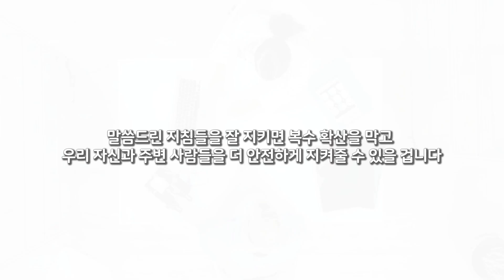Mpox: 완치후에도 성관계는 피해야 한다?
원숭이두창 바이러스에 감염되는 위험을 줄이는 방법에 대해 알아보세요. 이 영상에서는 집과 병원에서 감염을 예방하는 방법을 중심으로, 일상에서 실천할 수 있는 중요한 지침들을 소개합니다. 특히 피부 발진, 기침 등 증상이 있을 때의 주의 사항과 빨래 및 청소 방법, 격리 해제 시점까지 자세히 설명합니다. 원숭이두창 확산을 막고, 가족과 주변 사람들을 안전하게 보호하는 방법에 대해 함께 배워봅시다.

🔔 주요 내용:
- 집에서의 예방 조치
- 가족과의 접촉 최소화 방법
- 세탁 및 청소 시 주의 사항
- 격리 해제 시점과 후속 조치
- 감염 위험이 높은 지역에서의 추가 예방책

⚠️ 면책 사항: 이 영상은 일반적인 정보를 제공하기 위한 목적으로 제작되었으며, 전문적인 의료 조언을 대신하지 않습니다. 개인의 건강 상태에 따라 의료 전문가와 상담하시기 바랍니다.